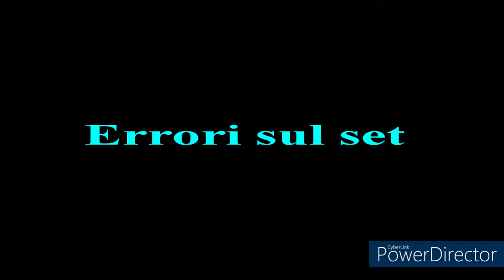"Dio Vede e Provvede" - Promo + Errori Set (1996)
Serie Tv andata in onda nel 1996 con Angela Finocchiaro, Athina Cenci, Maria Amelia Monti, Nadia Rinaldi, Nathalie Guetta, Cecilia Dazzi e con Remo Girone e Carlo Croccolo.